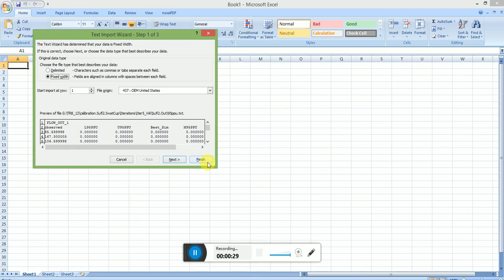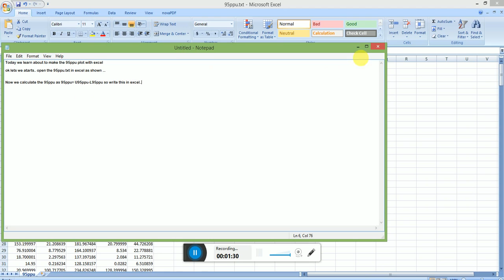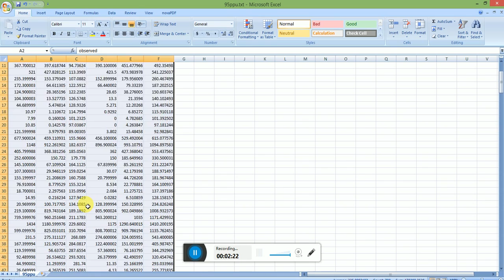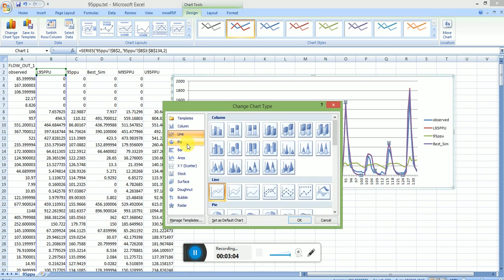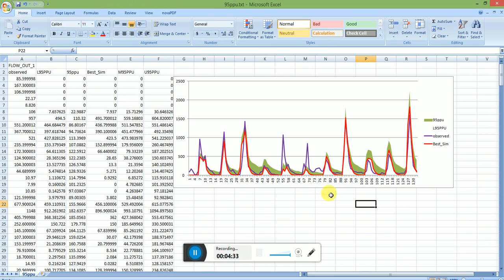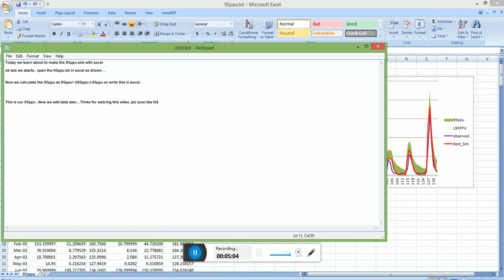How to make 95ppu plot using Excel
Useful Links to download multiple data-sets.
Useful Blogs to be Read